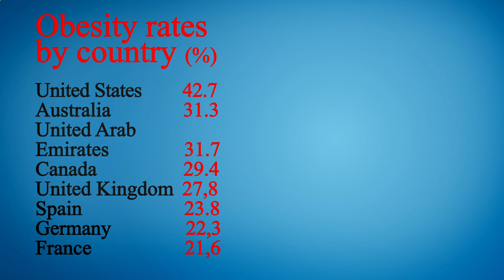Close to Me Restaurant - Close to Me Restaurants - Houston 77023 TX, Harris County, Texas, US